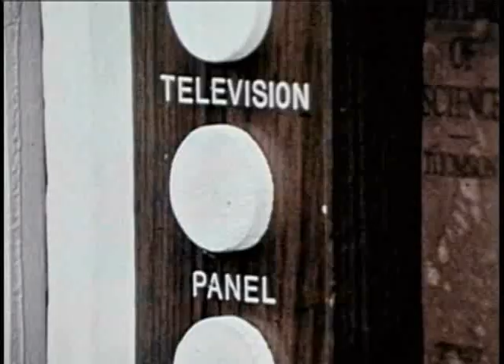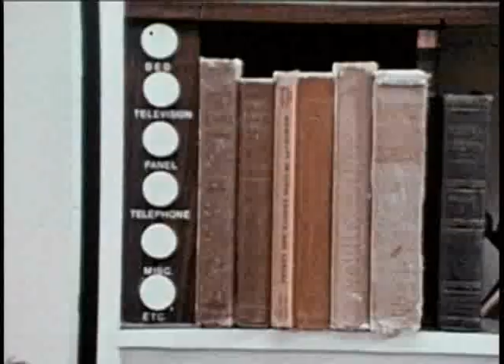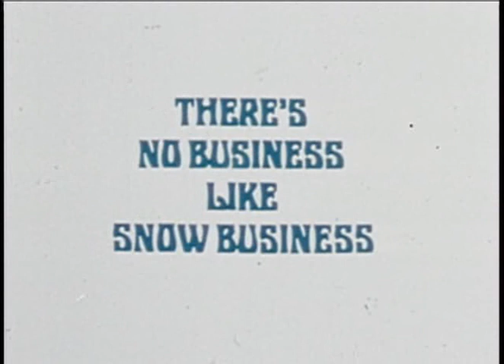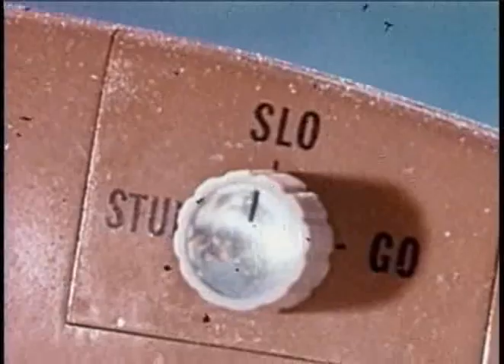Lancelot Link Secret Chimp — There's No Business Like Snow Business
One of the funniest shows ever!